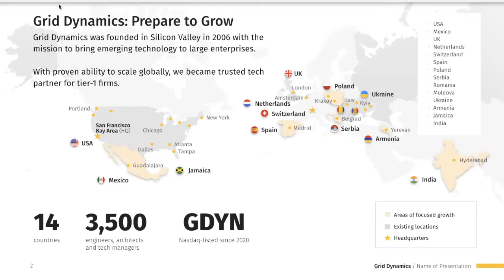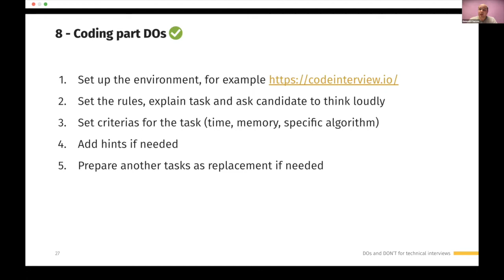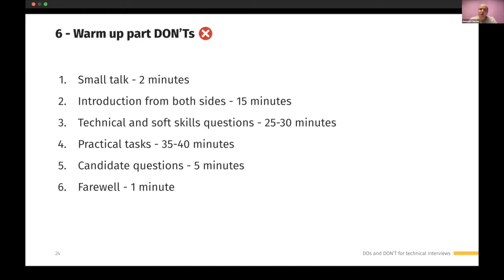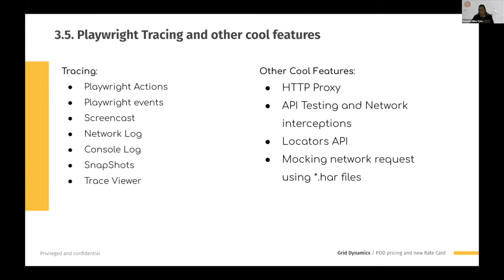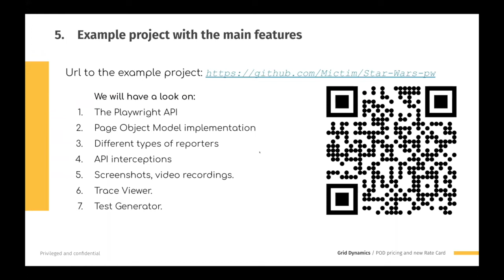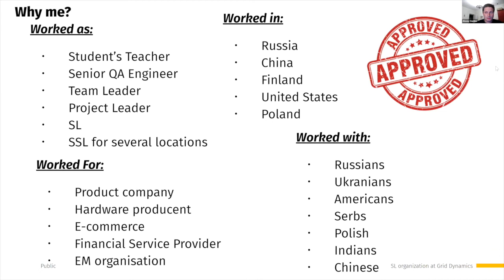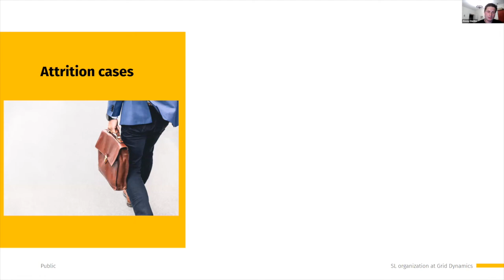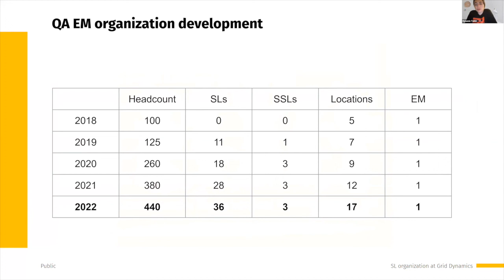Dynamic Talks #92 | QA Autumn Fest #1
We want to invite you to our Dynamic Talks #92!
You will listen to 3 technical talks by our QA experts from Grid Dynamics:

🔸  Mykhailo Tymoshenko, Quality Assurance Engineer - “Introduction to Playwright”
🔸 Gennady Chursov, Senior Automation Quality Engineer - “DOs and DON’Ts for technical interviews from both sides: interviewer and a candidate”
🔸Alexey Vasiliev, Staff Automation Quality Engineer - “Specialization Leads in Grid Dynamics: who are these heroes”